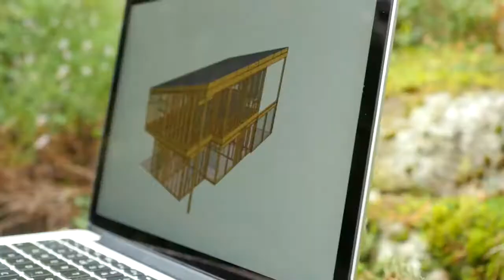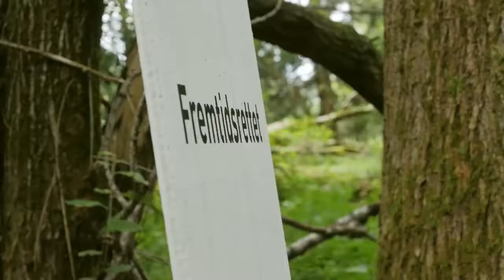Hunton Fiber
Få land har mer erfaring med trematerialer i byggkonstruksjoner enn Norge. Denne erfaringen har gitt Hunton et sterkt fundament til å utvikle avanserte produkter basert på trefiber til bygg og anlegg.